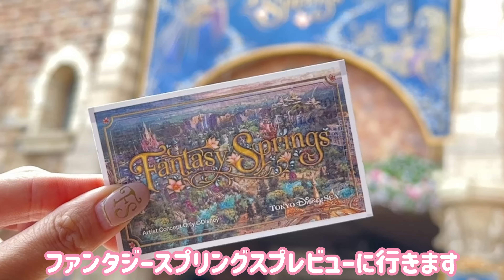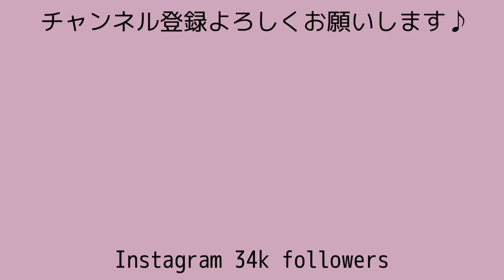【ファンタジースプリングス】プレビューVLOG・東京ディズニーシー新エリア！フローズンジャーニー最前列！グッズ紹介、おすすめ限定グルメも！disneyvlog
2024年6月6日・東京ディズニーシーにオープンする新エリア「ファンタジースプリングス」のプレビューに行ってきました！！
当日の様子をお届けします！これから行く方の参考になれば嬉しいです♪

アナと雪の女王「アレンデールロイヤルバンケット」「アナとエルサのフローズンジャーニー」
塔の上のラプンツェル「ラプンツェルのランタンフェスティバル」
ピータパンのネバーランドアドベンチャー・フェアリーティンカーベルのビジーバギー

大人ガーリー系・プチプラ高見え服が好きなフリーランスOLです
旅行vlog/海外ディズニーヲタク（ウォルトディズニーワールド5回、アナハイム・香港・パリ・アウラニそれぞれ2回ずつ）/プチプラファッション/（海外旅行・国内旅行）

マリオットボンヴォイAMEXカードで貯めたポイントを使って
お得にANAのビジネスクラス「THE ROOM」に乗ってきました♪

【アウラニ】ハワイのアウラニディズニーホテル2泊3日の誕生日旅行！

【フロリダ/ウォルトディズニーワールド 】
𝐖𝐃𝐖弾丸4日間の旅！/ ディズニーホテル/ボードウォークヴィラ/LAX→オーランド空港

【フロリダディズニーワールド/ハリウッドスタジオ】
「ハリウッドスタジオ」新エリア、ジーニープラス徹底解説&スターウォーズギャラクシーズエッジ

【ディズニーワールド/マジックキングダム】
マジックキングダムで50周年の𝐖𝐃𝐖をお祝い！ウォルトディズニーワールド弾丸4日間

【ディズニーワールド/エプコット】
日本未上陸最新アトラクション制覇！𝐖𝐃𝐖 epcot

世界最大のディズニー滞在記/マジックキングダム

【ディズニーワールド/アニマルキングダム】

【アウラニディズニー】最新🇺🇸1泊10万円越えヴィラ・オーシャンビュールームツアー